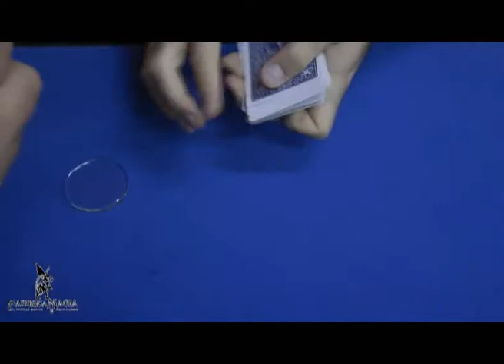Vetrino Fantasma - Cerchio (1364)